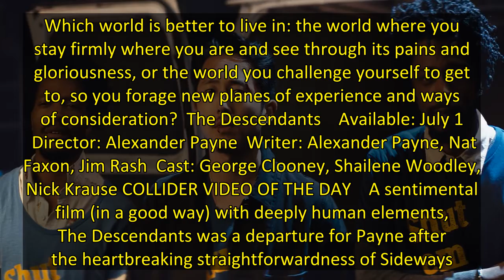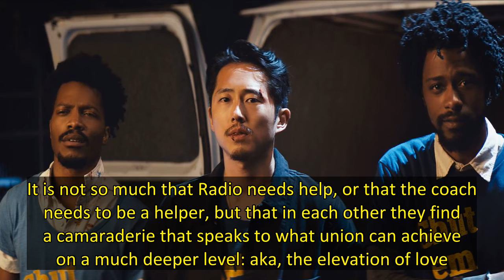7 Best New Movies on Hulu in July 2022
Blurring fiction with reality, or, maybe better said, reality with extremes of itself, these seven films new to Hulu this month offer an intellectual take, albeit often with comedic elements to pillow the philosophical blow, on what humanity risks when their hearts, loved ones, and reasons for existing are on the line. Which world is better to live in: the world where you stay firmly where you are and see through its pains and gloriousness, or the world you challenge yourself to get to, so you